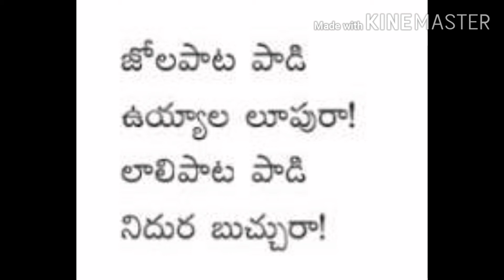3rd class//అమ్మ గేయం //mahabubabad education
K. Srinivas, SGT, MPUPS Vemnoor